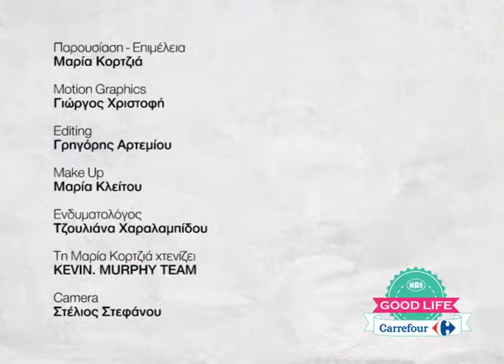GOOD LIFE ΜΑΥΡΟ ΠΙΠΕΡΙ (11 01 17)